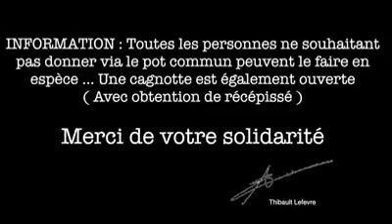Boulogne sur mer, un objectif : aider les sans domicile fixe.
Ils s’appellent Cyril, El Fénomeno et beaucoup d'autres encore ... des personnalités, des parcours, des jeunes mais une même envie : aider les personnes sans domicile fixe de Boulogne. Depuis le 7 mai, la photo d'Eric fait l'émotion et des jeunes du boulonnais ont lancé un défi sur Facebook : fournir un repas, une tente, des vêtements, à Eric mais aussi aux autres sans-abri qui dorment à même le trottoir sur le port et/ou ailleurs dans la ville de Boulogne/mer. L'initiative est largement saluée, et les médias pourraient suivre ce mouvement de solidarité. Les jeunes œuvrent via une page Facebook, et collectent avec une cagnotte en ligne ...